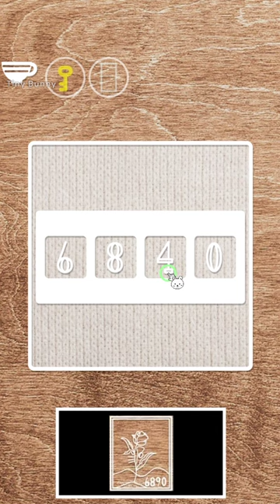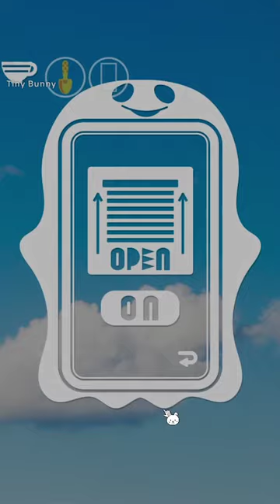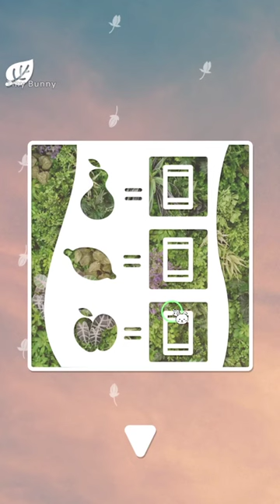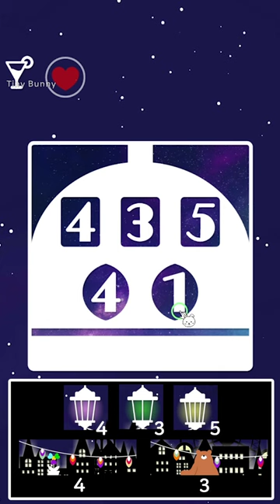Escape Game Faceless Room Walkthrough (Kensuke Horikoshi)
00:00 Morning
03:00 Afternoon
05:35 Evening
11:11 Night